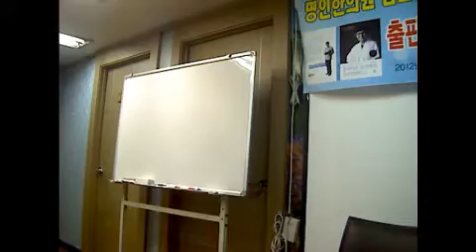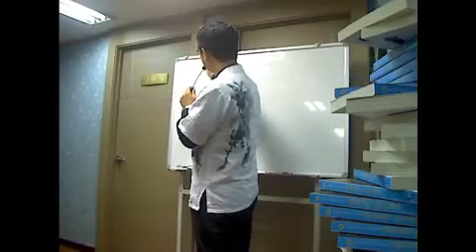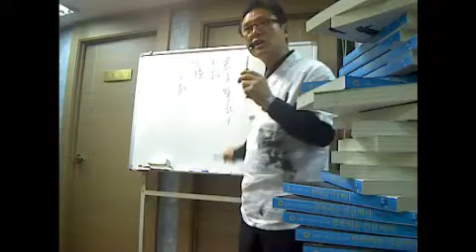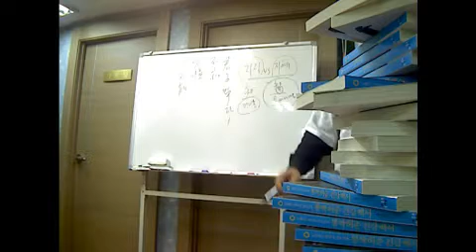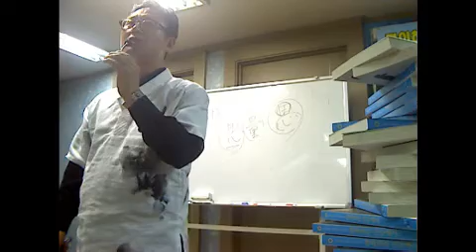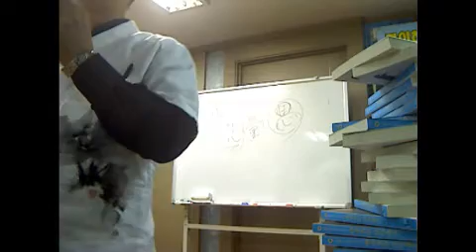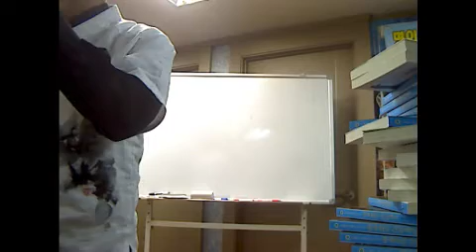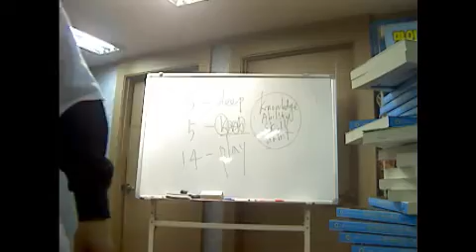[수원포럼][뽕짝허준 건강백서]"가정의달 특집 건강강좌 " 우리가족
[수원포럼][뽕짝허준 건강백서]"가정의달 특집 건강강좌 " 우리가족 더 행복한 삶을 위하여" - Captured Live on Ustream